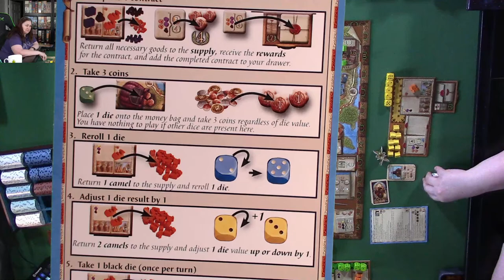The Voyages of Marco Polo- Live Play!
Join Rebecca and Hunter for a live play of The Voyages of Marco Polo!

0:00 Intro
1:56 How to Play
14:30 Playthrough
1:12:00 Scoring
1:14:08 Outro